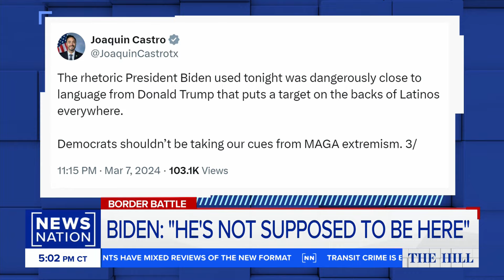President Biden criticized for 'illegal' comment in State of the Union | The Hill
President Joe Biden delivered his third State of the Union Thursday and is receiving some criticism for referring to Jose Ibarra, the suspect in the killing of Georgia nursing student Laken Riley, as an "illegal." One Democratic congressman said Biden's assertion was "dangerously close" to typical Donald Trump rhetoric. A panel on "The Hill" discusses whether Biden's statements were problematic.